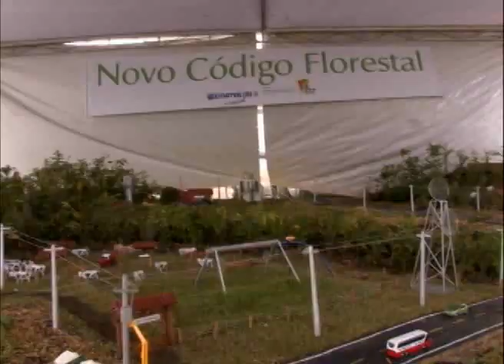Maquete do novo Código Florestal - Programa Rio Grande Rural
No espaço Caminhos da Integração, a Emater montou uma maquete representando as normas do novo Código Florestal para os visitantes.

Jornalista José Mario
Cinegrafista Aldir Marins
Esteio - RS